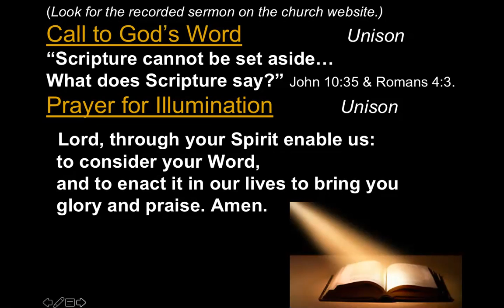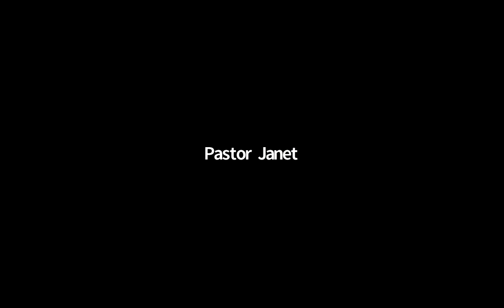2021 01 17 Ephesians 3:14-4:13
Sermon: "Keep the Unity"
Scripture: Ephesians 3:14-4:13
Paul's prison letter to the Ephesians is about
what it means to be in God's family,